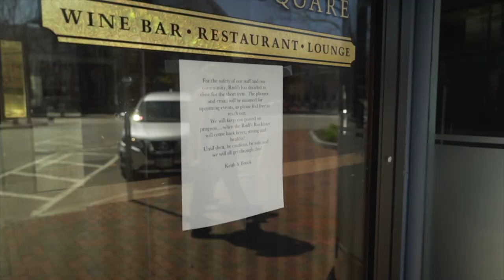Carry On Together - Tanya Hart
Tanya Hart is an inspirational Seacoast Business Owner. Over the past six years she's grown Oomph Salon from a small four seat salon into a 28 seat operation spread over two spacious floors employing 20+, amazing young women in Portsmouth's growing Westend. By all accounts and measures she was slaying it... Then the pandemic hit and everything had to shut down, including Oomph.

In this episode we discuss her growth, the impact the situation is having on the community of women she's built around here, what she's doing to maintain some sanity, and what steps she's taking to weather the proverbial storm.

I truly have the utmost respect for Tanya's drive, style, and determination. She truly inspires me and I know she inspires others as well.

I'm Dan, and I make Friends...
I'm a video producer and aspiring day-trader living in Portsmouth, NH. I began this series because the Pandemic of 2020 has been really tough on me emotionally and physically. In our own ways, each of us are suffering, but there's also hope... and that's what I'm trying to capture. Because in the end, the only way we get through this is to Carry On Together.

I'd love to hear from you: your thoughts on this series, the struggles and victories you're experiencing. You're not alone through this.